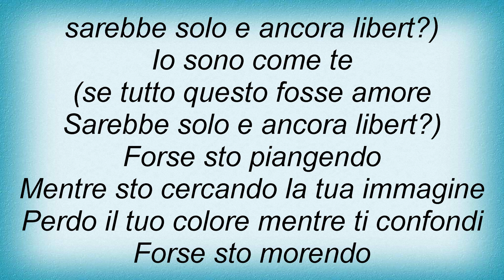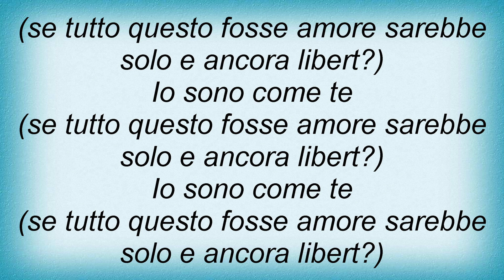Biagio Antonacci - Io Sono Come Te Lyrics_1